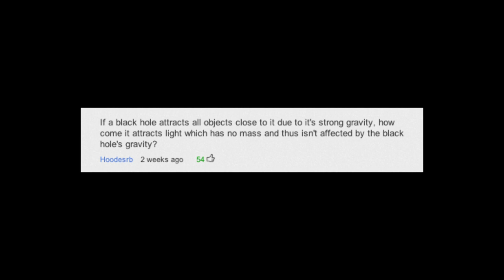Kyle Cranmer Answers Your Questions! - Ask The Experts #10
Experimental particle physicist at the Large Hadron Collider and NYU professor Kyle Cranmer answers your questions!

Questions:

What is the mass of the Higgs Boson?

Which experiment could prove dark matter and dark energy?

How can a black hole attract light if it has no mass?

Leave your questions in the comment section or ask it in a video response. Remember, the question with the most thumbs up will always be answered, no matter what! An expert will be back to answer 3 more of your questions.